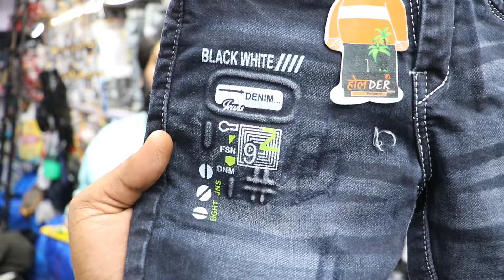BRANDED KIDS JEANS SHIRTS 140 ₹ से शुरू l 35 साल पुरानी दुकान l Jeans Wholesale market in Delhi🤑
ADDRESS
SHOP NAME-SHRUTI JEANS

IX/7109, Guru Nanak Gali Gandhi nagar Delhi-110031

Watsapp me for video shoot- 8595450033

Searching keys:
gandhi market delhi

monday closed.